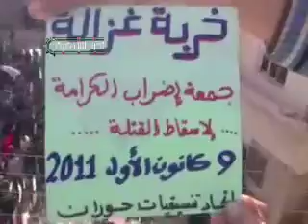درعا - خربة غزالة مظاهرة جمعة اضراب الكرامة 9-12ج4